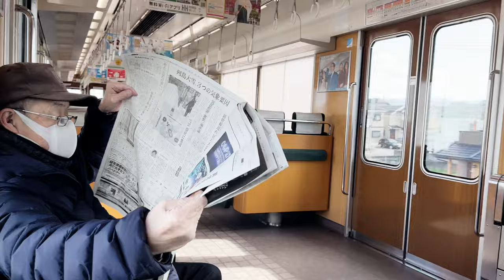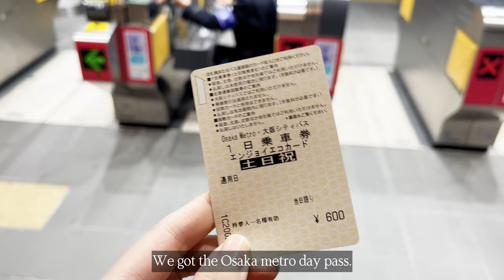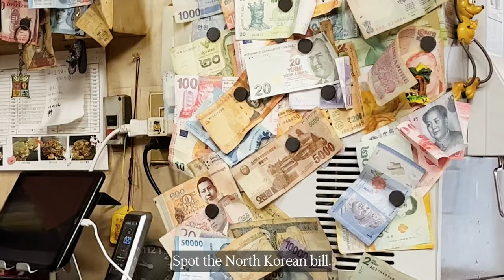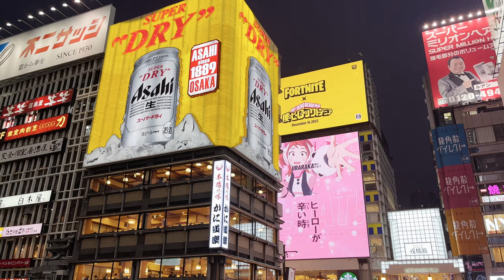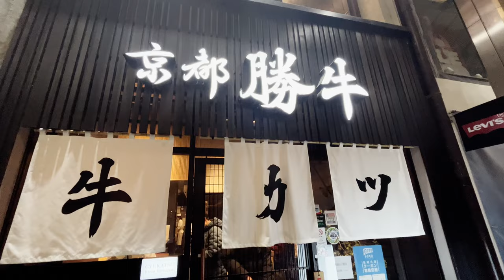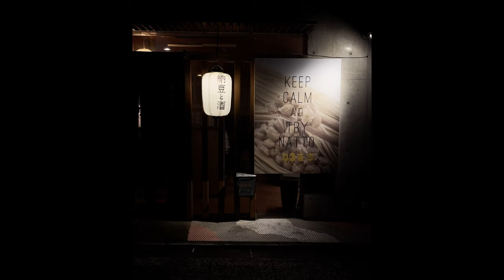First Japan Trip | Day 5 Osaka | Okonomiyaki, Dotonburi, Amerika-mura, Canelé Labo, Christmas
Day 5 Vlog - It's Christmas Day and we are Osaka-bound. First order of business is to have Okonomiyaki at Chitose for brunch, followed by a chill walk around the icon of Osaka, Dotonburi. Then we headed over to Amerika-mura to get a dose of youth culture and vintage shopping, with a rest stop at a unique cafe serving delicious Canelé. The holiday evening ended with some night lights and Gyukatsu back in Kyoto.

00:00 Intro
01:17 Okonomiyaki Chitose お好み焼き ちとせ
03:49 Dotonburi 道頓堀
04:33 Amerika-Mura アメリカ村
05:16 JAM 古着屋JAM アメリカ村店
05:44 Nitori (Shinsaibashi America Mura shop) ニトリ 心斎橋アメリカ村店
06:05 Canelé Labo カヌレラボ＆カフェ
07:13 Rainy Osaka evening
08:28 Gyukatsu 牛カツ京都勝牛 寺町京極店
09:13 Night walk in Gion